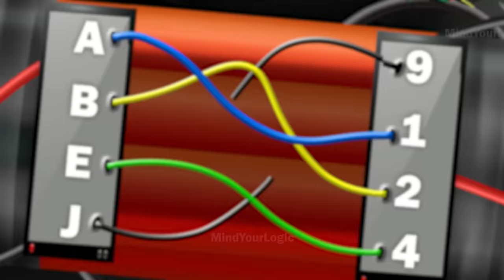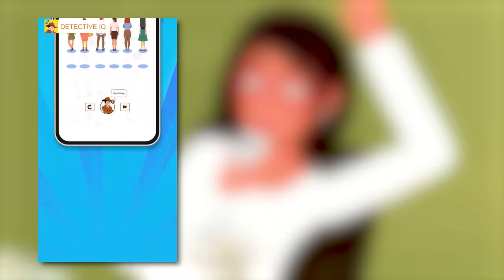পৃথিবী কে বাঁচাও ( Episode 8 ): বড় রোবটের সাথে লড়াই | Mehul Bangla Dhadha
শেষ লড়াই | The final Fight